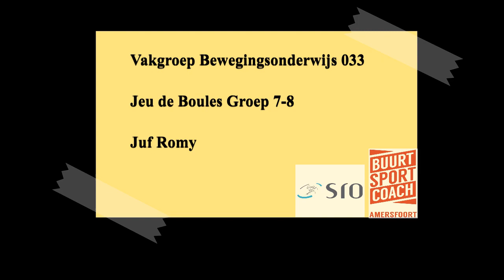Gymwerk Jeu de Boules Groep 7-8